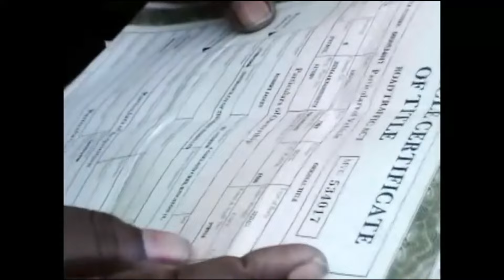trouble mecka EP 6